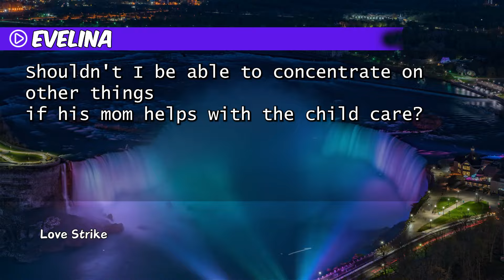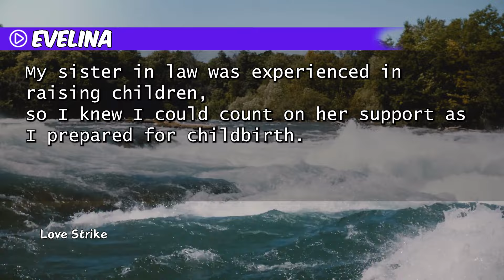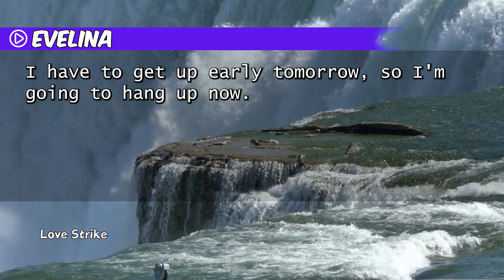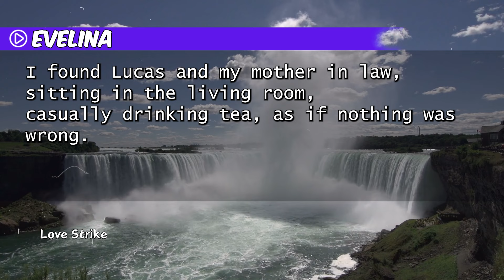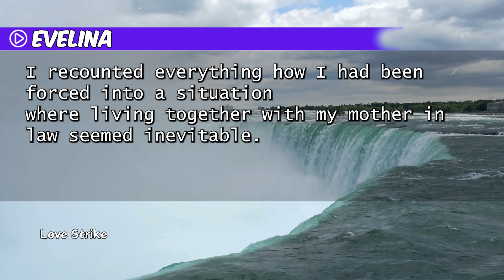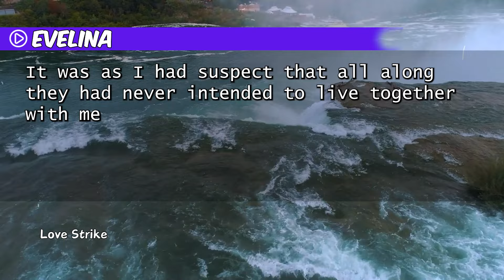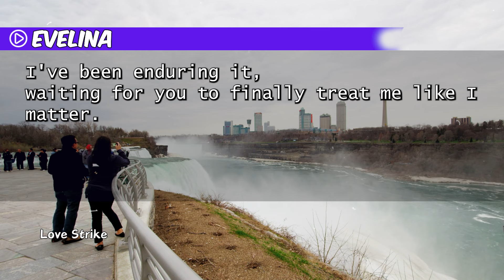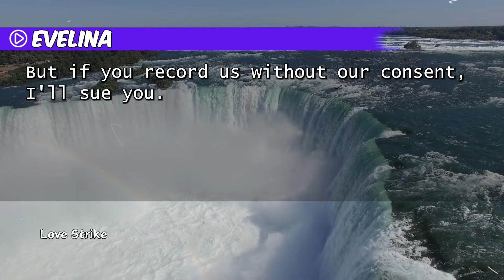My Hubby's attitude turned dramatically after giving birth....